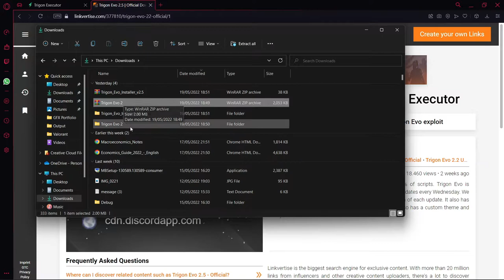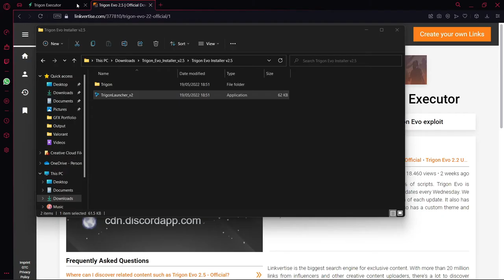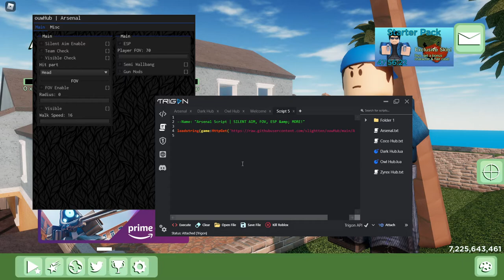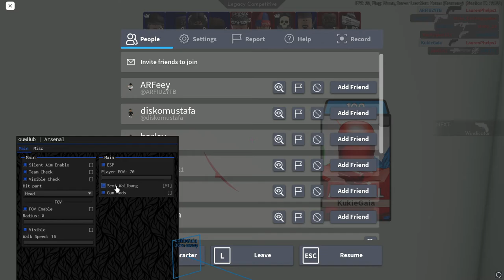[EXPLOIT] TRIGON EVO V2 - LEVEL 8 [EXECUTE 99% SCRIPTS]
(Wait up 5 Minutes to load script into site)

// N O T E  T O  Y O U T U B E